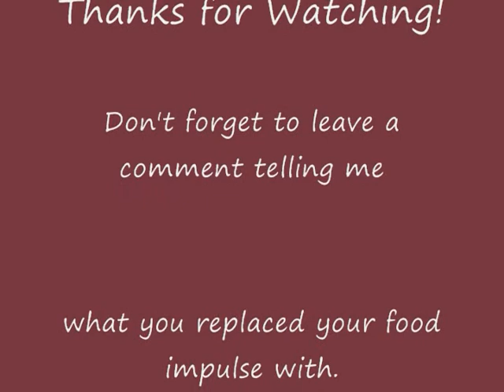It's Just Food!.wmv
This is a video about me getting a revelation about food.